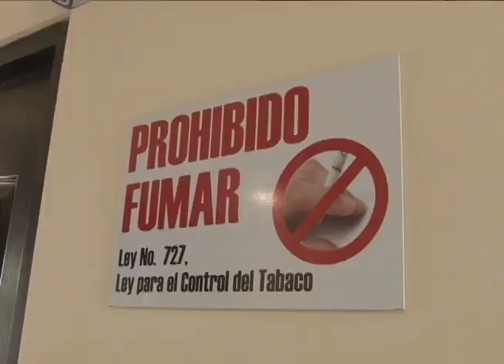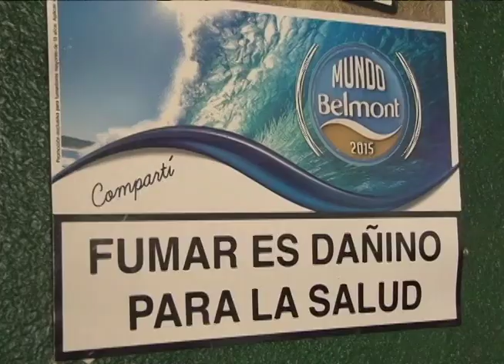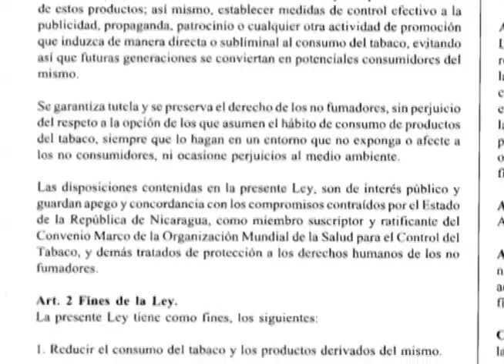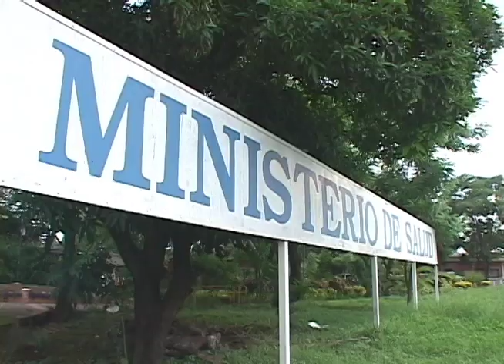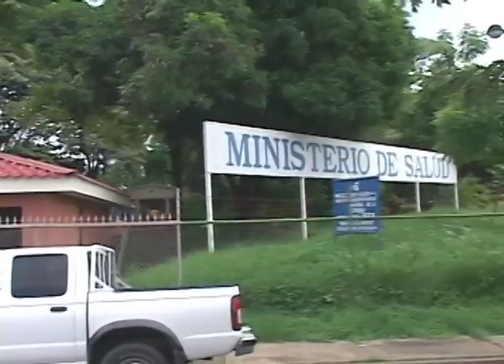La ley del Tabaco: ¿Se aplica o no?